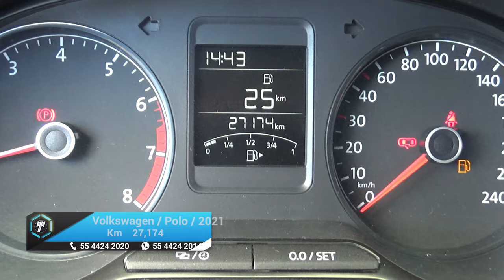Volkswagen / Polo / 2021 -18479